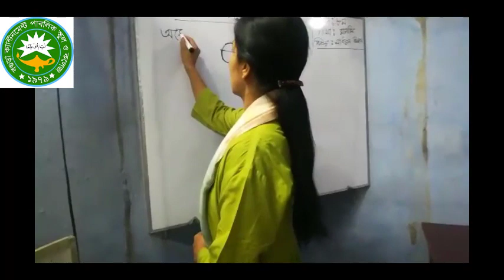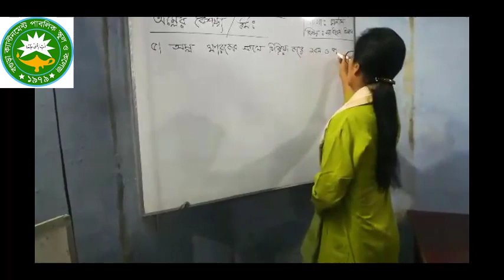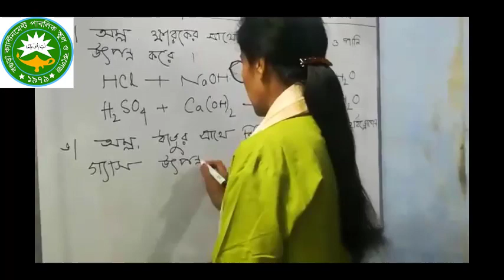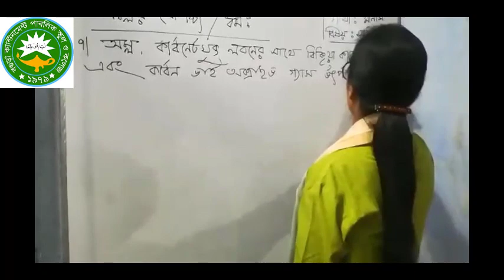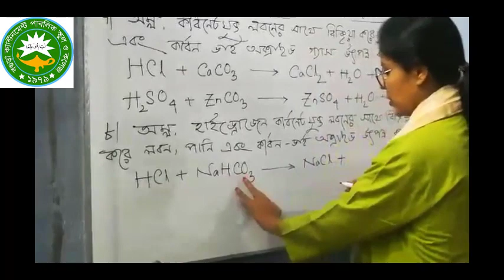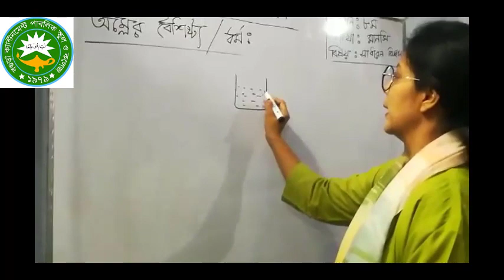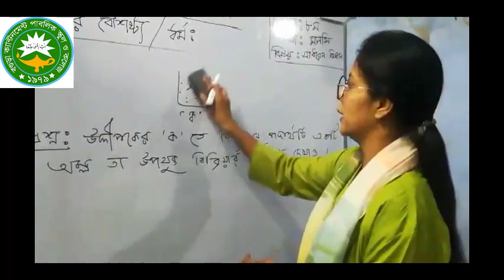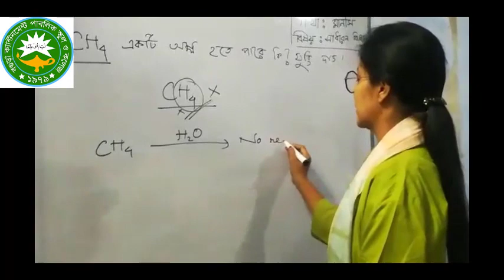Class 8 Science Chapter 10 2nd Class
Nargis Banu Juhi